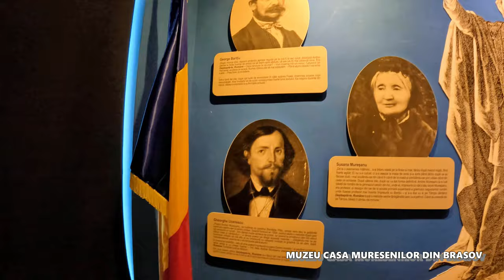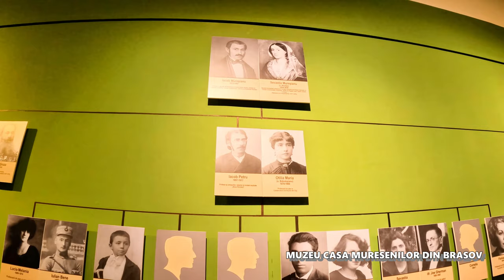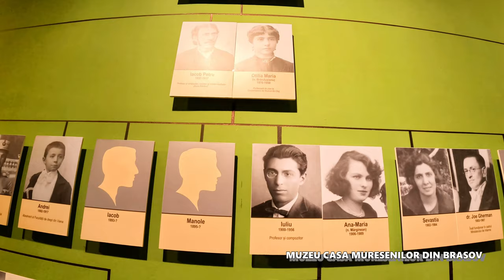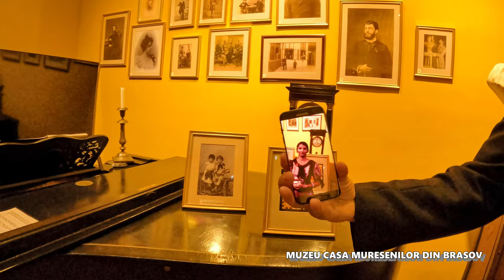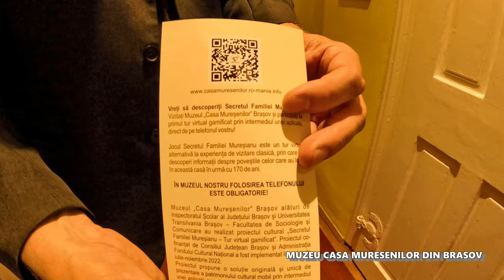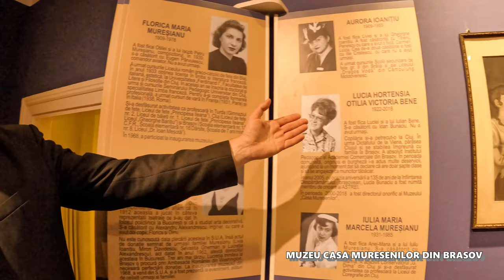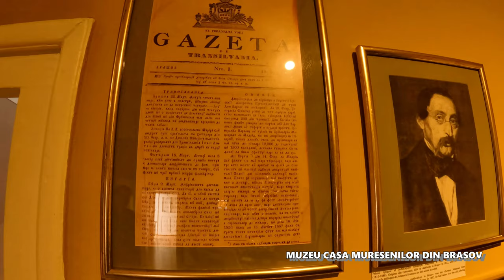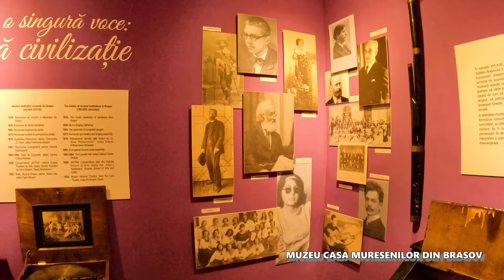În această casă a fost scris imnul României - Muzeul Casa Mureșenilor din Brașov - cu muzeograf -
Bine ați venit în Brașov la Muzeul de Etnografie!

În decurs de 3 zile vizităm atracțile turistice ale Brașovului iar asta include și zona de muzee.
Avem plăcerea să-l cunoaștem pe Savu Ovidiu care ne va fi ghid până la finalul vizitei.

Acesta este unul din câteva muzee vizitate din Brașov și vă invităm să urmăriți  și restul materialelor în link-ul ce urmează